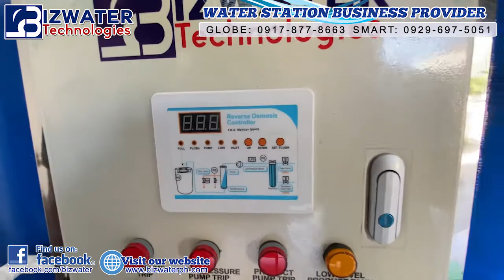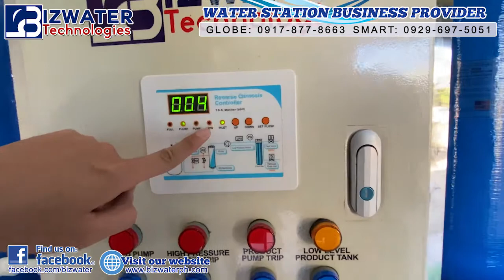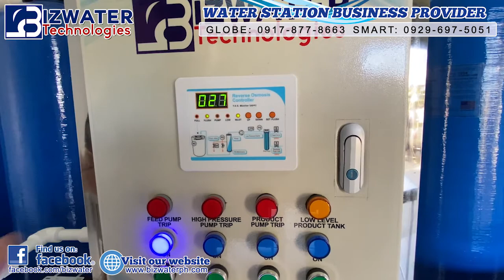EP25 *TOP QUALITY* SINGLE MEMBRANE MANUAL PURIFIED PACKAGE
Our 2021 Water Station Business Package Blue Series w/ Industrial and Reverse Osmosis Controller for Safety and Quality.
Available Packages
-Single Membrane Manual and Single Membrane Fully Automatic
-Double Membrane Manual and Doule Membrane Fully Automatic
Triple Membrane Manual and Triple Membrane Fully Automatic
Location: 1st Floor RAV Bldg. Carmen East Rosales, Pangasinan.
Inquire Now and lets make your water station business dream come true.